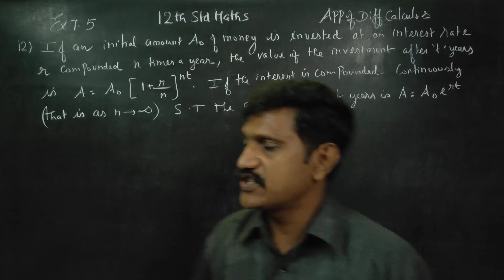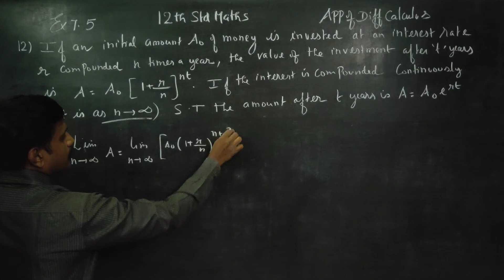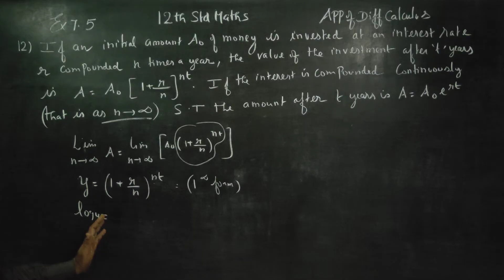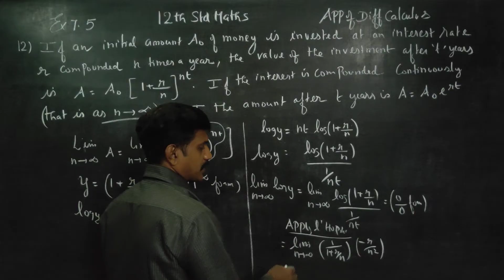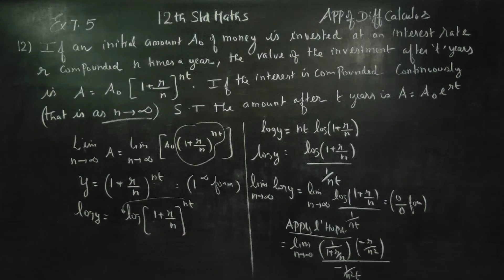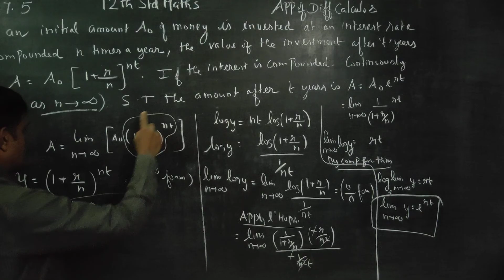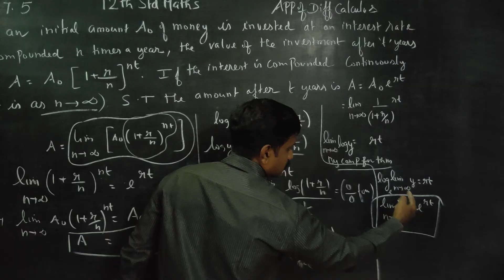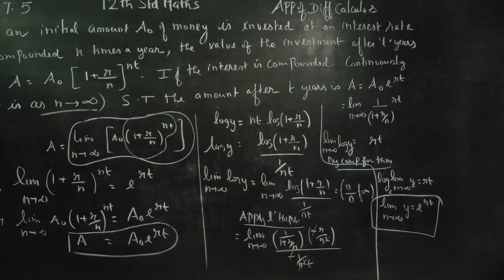12th Std Maths Ex.7.5(12) If an initial amount Ao of money at an interest rate r compounded n times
XII STD MATHS
Limits